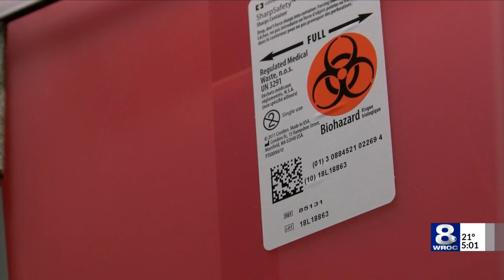Ambulance services could be hurt by cuts